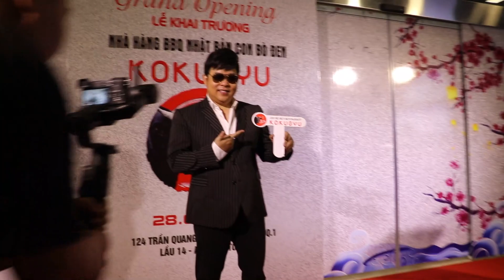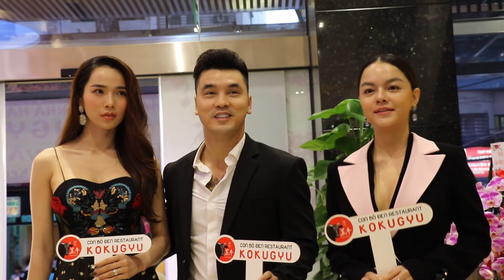Lan Ngọc hở bạo cùng Thái Trinh, Văn Mai Hương, Phạm Quỳnh Anh, Kim Cương dự event